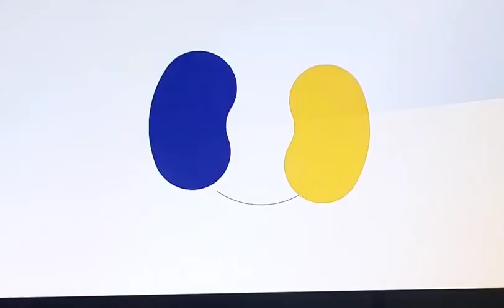11 Juli 2024